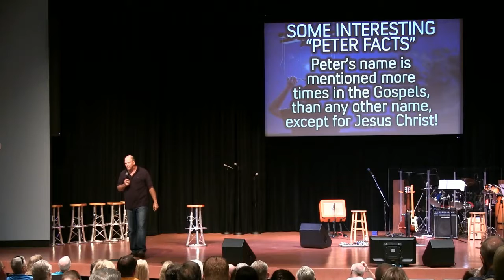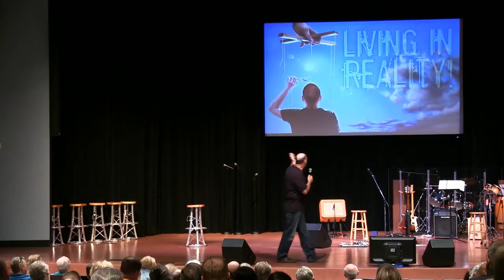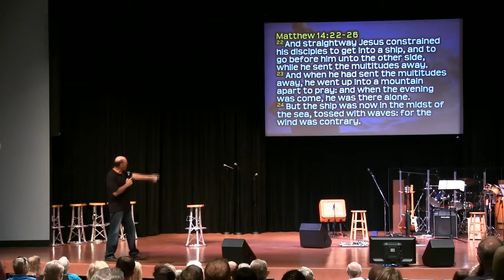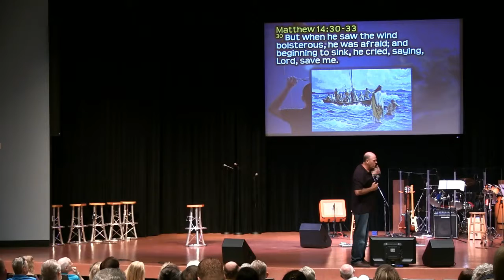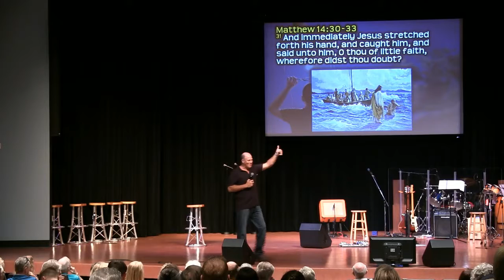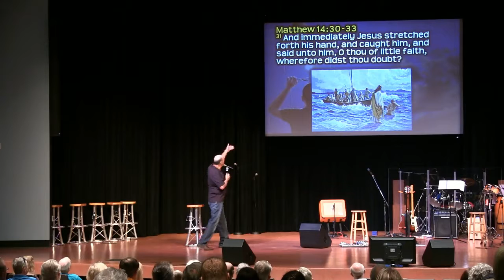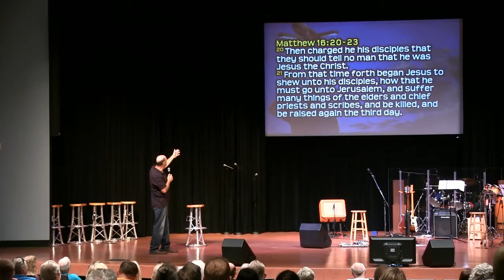FC Live - 073017 - 10:30 Service